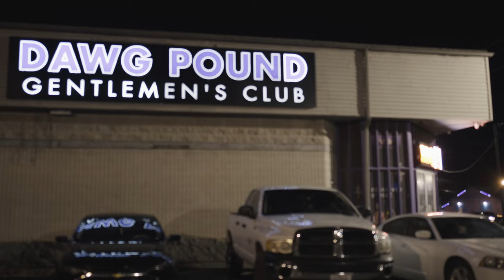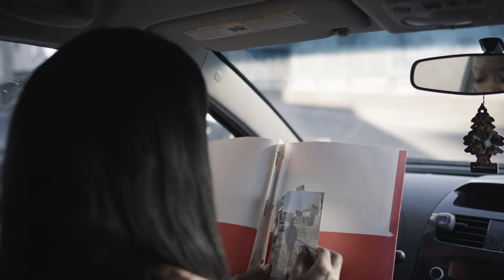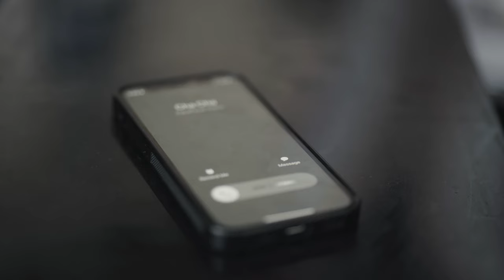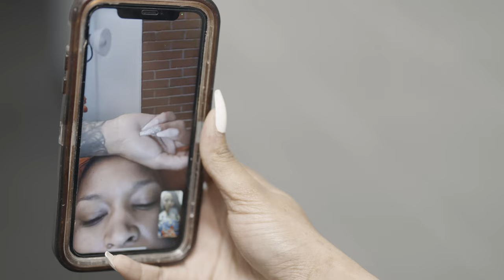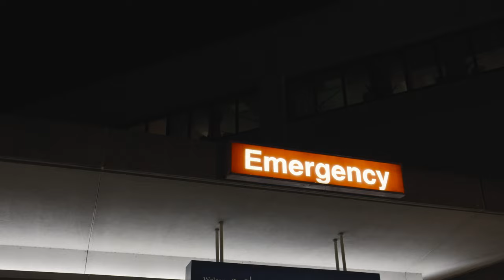Saintlanta | Ep 1/8: "LEAVE NO ONE ALIVE"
Based Off 3 Girls Working For The Biggest Drug Dealer In St Louis But Looking For A Way Out By Trying To Find A Way To Atlanta.